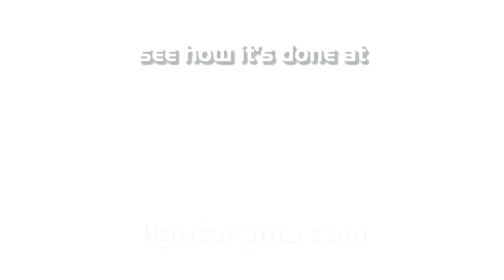290 West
James West of Hinckley, Ohio, United States.  My display has a lot of hand-built items such as a climbing Santa that climbs my chimney, four dancing snowmen, and three animated musicians used on the TSO numbers at the end of the show plus what I call Santa's village where three elves and a waddling penguin move gifts from Santa's workshop to where his sleigh is kept.